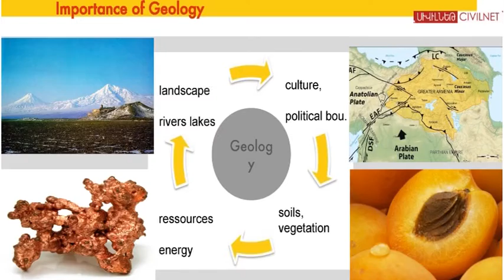The Juncture of Geology and Human Development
Dr. Michael Poppelreiter, a geologist with Shell in the Netherlands and a Professor at the University of Tubingen in Germany recently presented a paper at the Abovyan Armenian Cultural Center in the Hague titled, "Geology of Armenia: How the Armenian Mountains Were Formed." Dr. Poppelreiter spoke to CivilNet about how geological formations impact human development. He also explained why Armenia is prone to earthquakes, why the Stone Age and the Bronze Age started earlier in Armenia than in other regions of the world and about the country's rich and diverse natural resources.